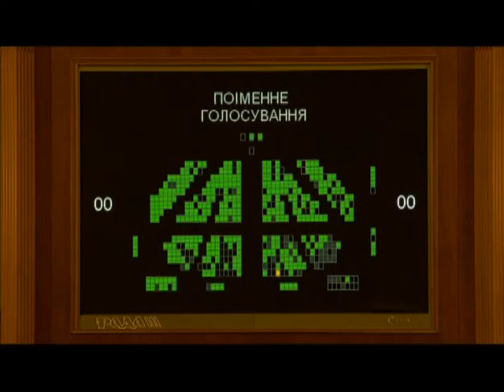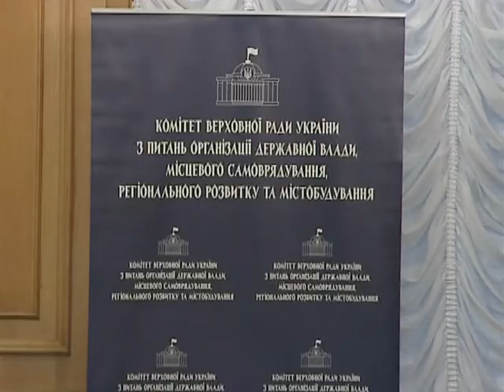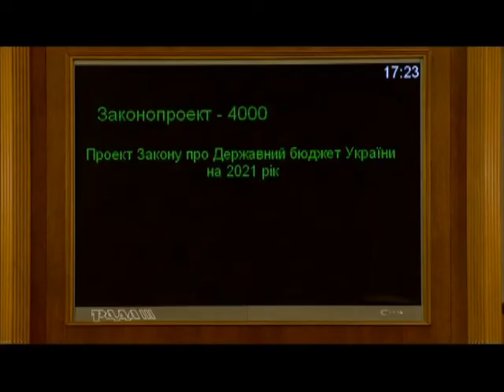Децентралізація. Дайджест реформи 18.12.2020